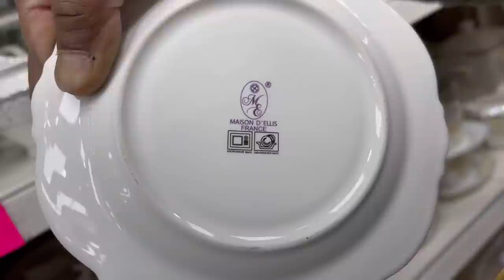Green street shopping vlog part 2 আজকে শেয়ার করব দুই নম্বর পাঠ গ্রীন স্ট্রীটের